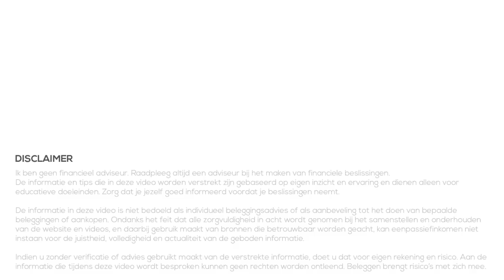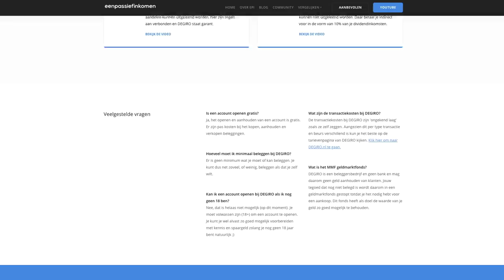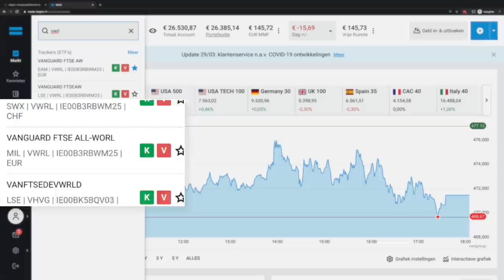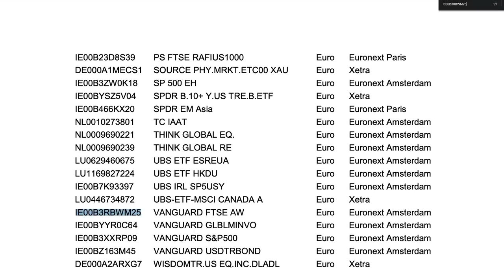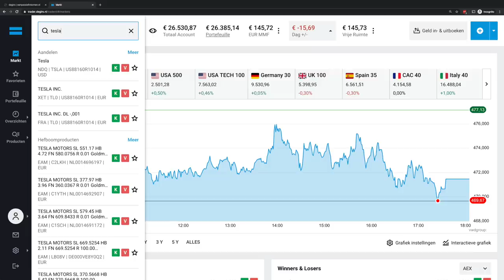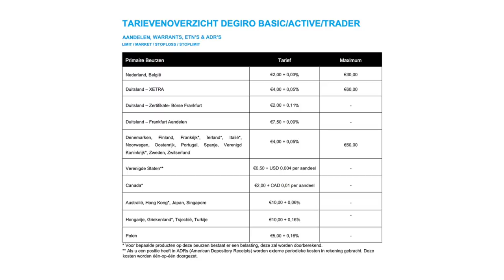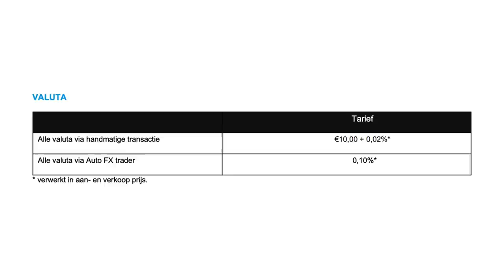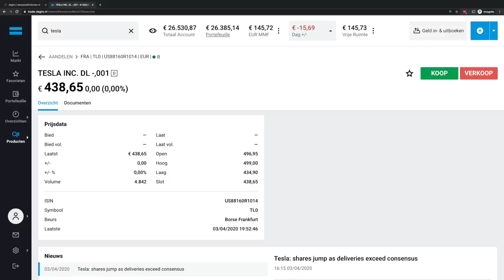Welk aandeel kiezen? Uitleg over beurs, kosten, valuta en meer...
👇Kijk hieronder voor meer informatie en links👇

Regelmatig krijg ik de vraag welk aandeel iemand moet kopen. Ze zijn niet op zoek naar welk bedrijf want dat weten ze vaak al. Maar als je het aandeel opzoekt (bijvoorbeeld bij DEGIRO) krijg je meerdere resultaten. Welk resultaat moet je dan kiezen?

In deze video kijken we naar de verschillen tussen deze resultaten. We letten hierbij naar de beurs, transactiekosten, valutakosten, valutarisico en handelsvolume.